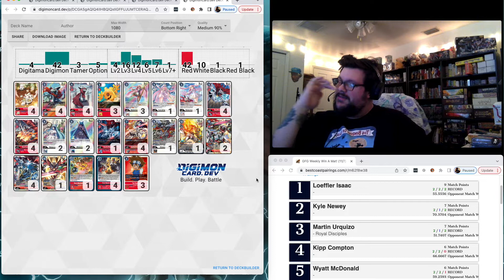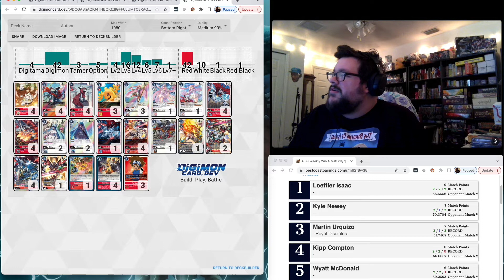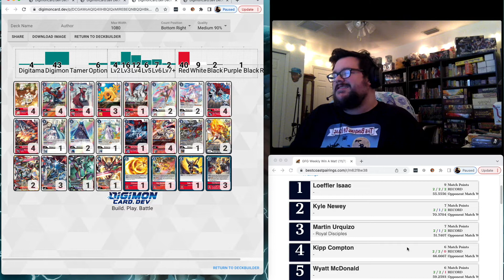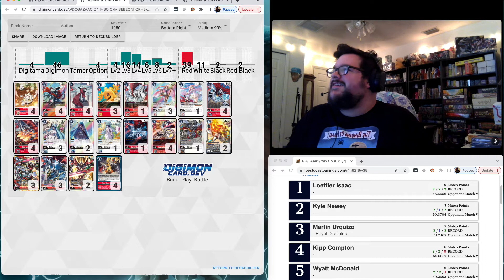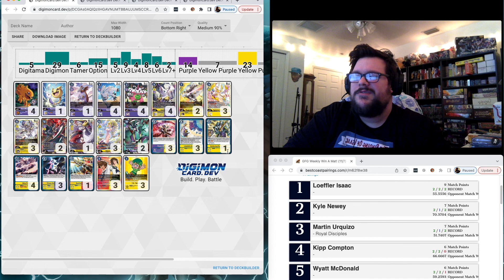Weekly Meta-Byte // GFG Weekly 11/7 (BT10)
Join the Gaia Force Gaming discord!